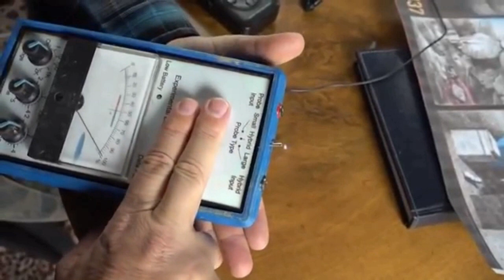ISCJEDITELJI: Mekki Torabi vs Semir Osmanagić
Sličnost ordiniranja Torabija i Osmanagića više je nego očita: masovnost, više puta dolaziti, liječenje fizičkih i psihičkih bolesti, dobra energija, ljekovita voda, trnci...